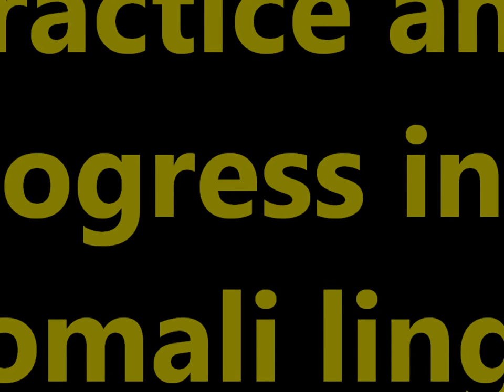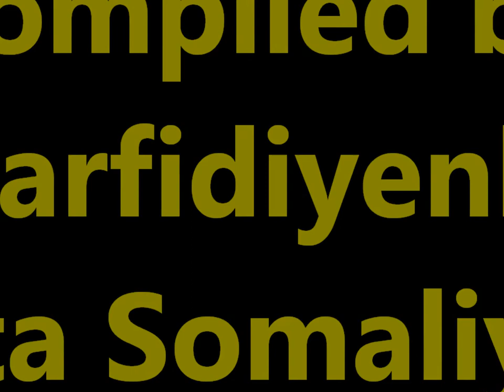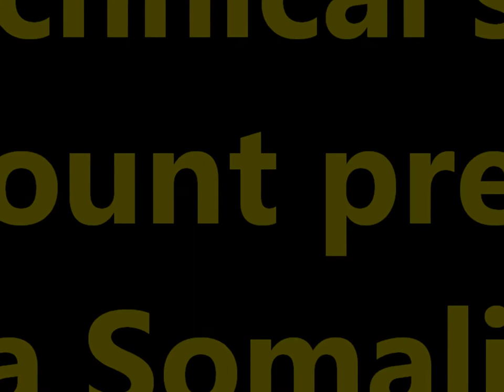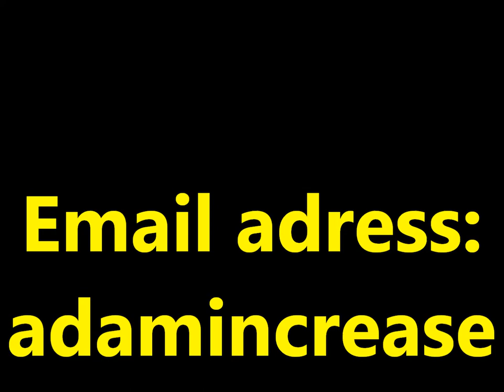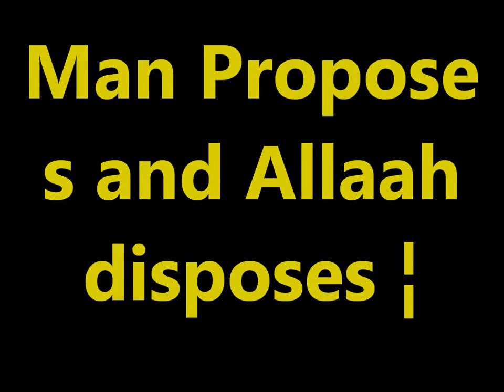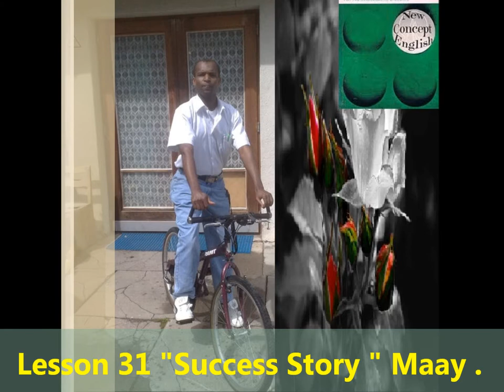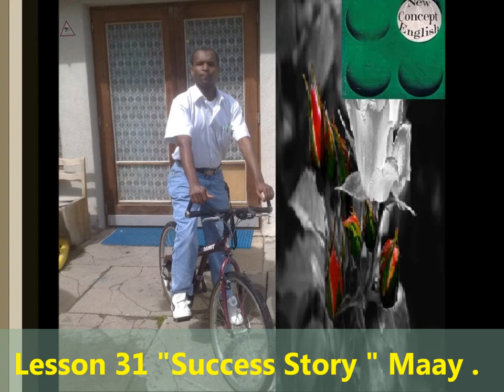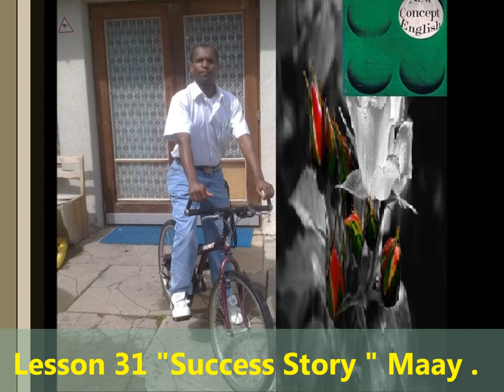Practice and Progress 31 Maha accent Ustad Adam "Warfidiyeenka shantasoomaaliya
This is New Concept English Book Practice and Progress Lesson Thirty One " Success Story" into Somali language Maha accent the preparation support Teachers Peace-Loving Party, the technical support shantasoomaaliya Press, Presented and by the explanation voice great higher level editorial chief Teacher Adam.